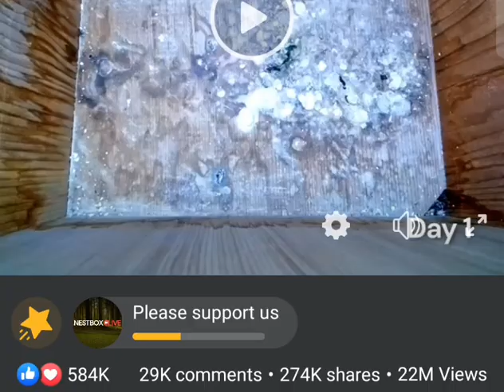Bird hatching and brooding | Birds life journey (HD)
31 days in the Nest - Blue Tit baby bird feeding